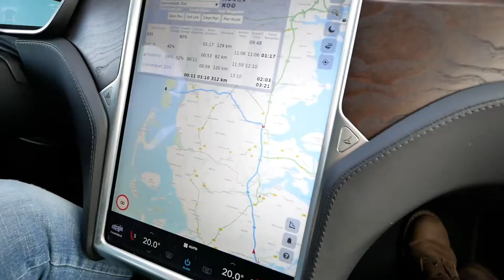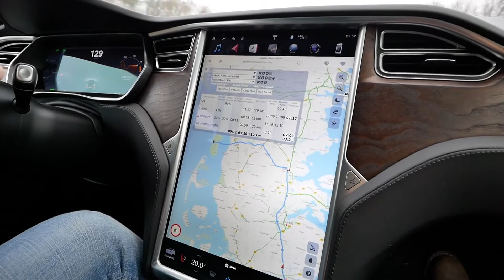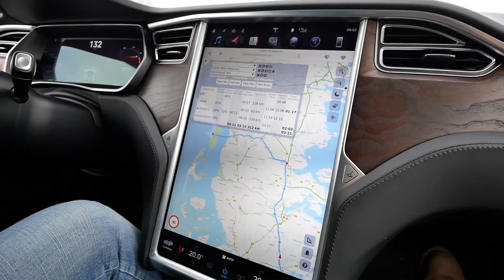#14 Solltest du ein Tesla Model X kaufen?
das tägliche Vlog zur Elektromobilität mit News-Teasern und Einblick in mein Leben als E-Autofahrer. Heute mit meiner Tesla Model X Probefahrt nach Römö.